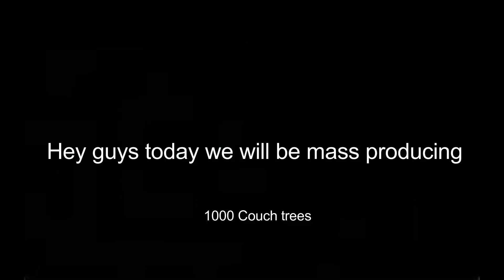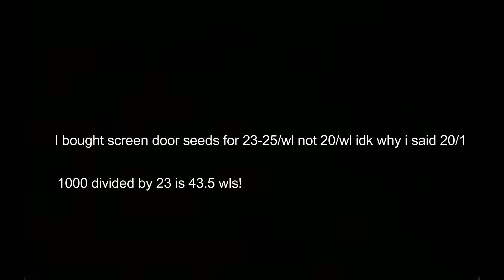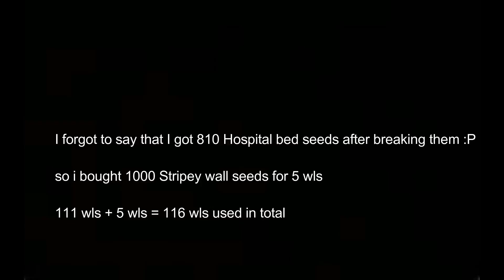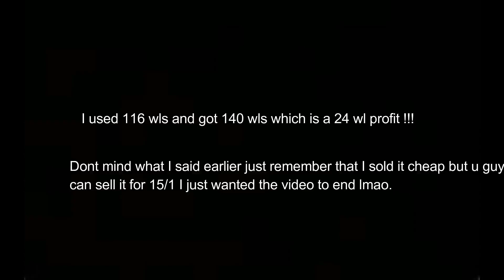Growtopia| Mass producing 1000 Couch trees [PROFIT!!] 2017 (MASS #28)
Growtopia| Mass producing 1000 Couch trees [PROFIT!!] 2017

Hey guys in this video I will be mass producing 1000 Couch trees!! This method gave me profit but not not that much because the only thing we did is to break hospital beds!! And also don't forget to join the ExiSquad :D
👑 Join the Exi Squad!
Add me on Steam:
My friend's channel:
Growtopai how to get rich with 1 dl
Growtopia how to get rich with 100 wls
Growtopai how to get rich 2017
Growtopia mass producing 1000 Couch trees
Mass producing 1000 Couch trees growtopia
Growtopia profit with couch
Growtopia mass producing couch
Growtopia mass produce couch
Growtopia mass produce couch profit
Mass producing couch growtopia
Mass produce couch growtopia
Growtopia profit with couches
Growtopia couch profit
Growtopia 1000 Couch trees
Growtopia 1000 Couch mass produce